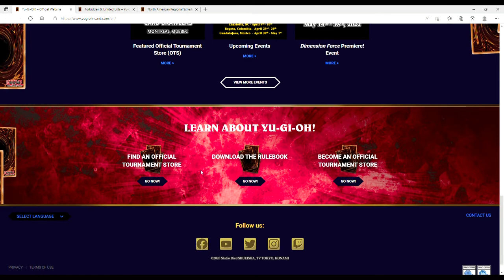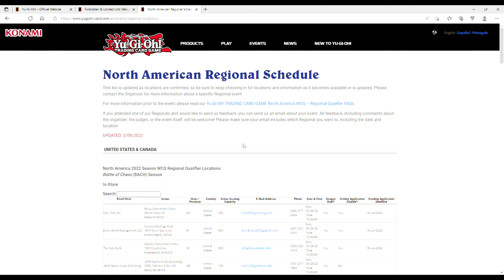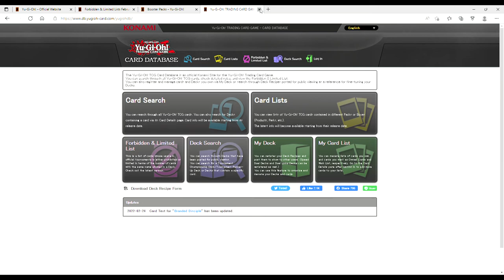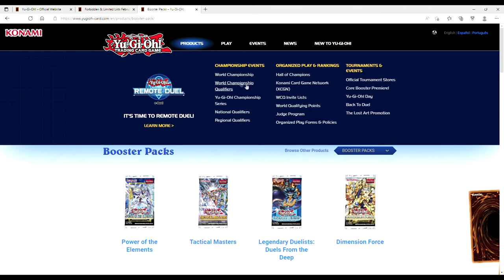Konami You Broke Your Own Website